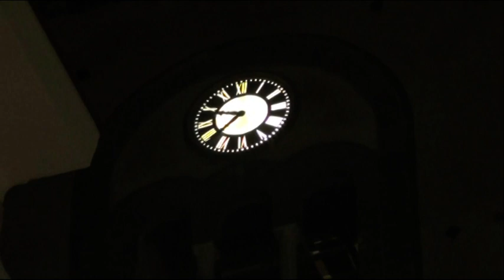AMALFI IN CONCERTO LUGLIO 2020